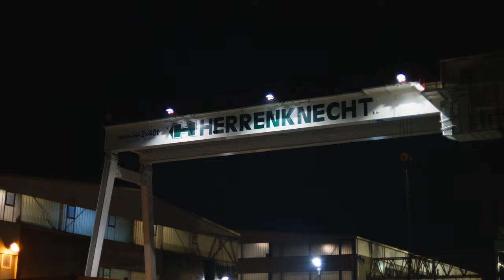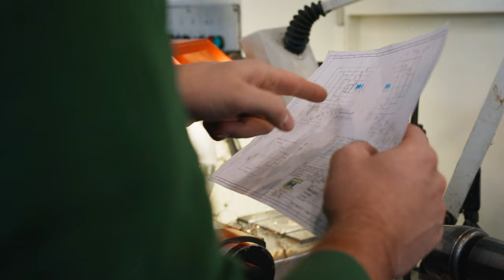Herrenknecht YOU: Mit Jonas in der Lehrwerkstatt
Jonas Maier ist einer von 180 Azubis bei Herrenknecht und damit Teil unserer Next Generation. Wir haben einen Tag in der Lehrwerkstatt mit ihm verbracht und ihm bei seiner Arbeit über die Schulter geschaut. Schweißen, Flexen, Brennen – uns hat der angehende Industriemechaniker gezeigt, worauf er „richtig Bock“ hat.